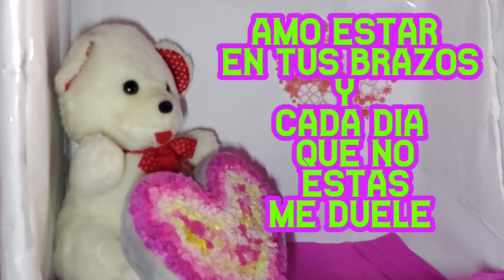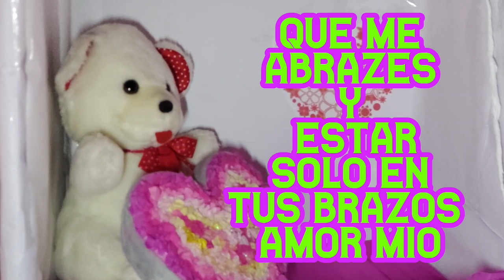Abre este hermoso video 💌Abrazo a la Distancia Dedicatorias Romanticas ¡Te amo!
Te amo como nunca he amado y no quiero dejarte ir de mis brazos amor quiero darte mi mundo mi corazón mi vida entera